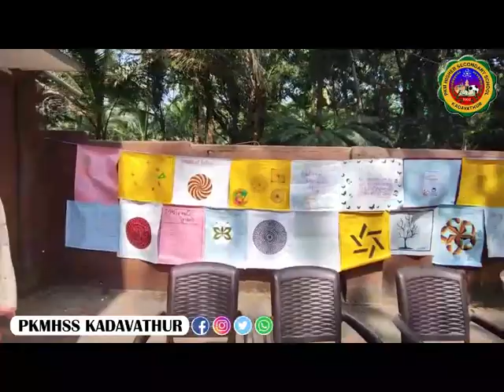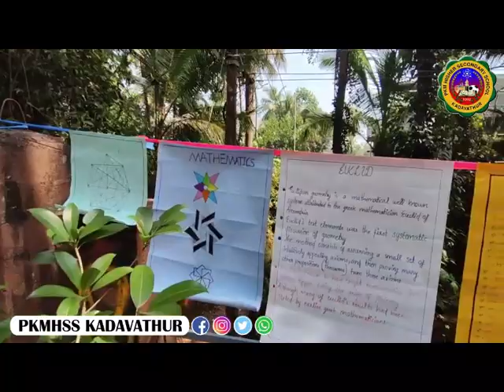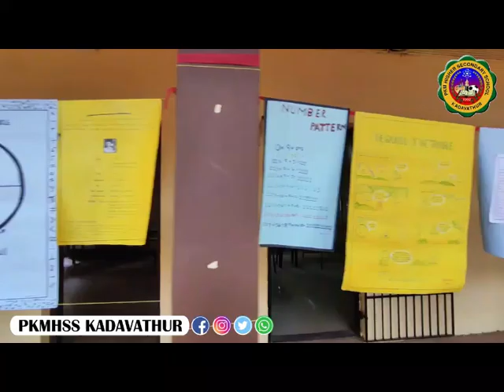National Mathematics Day | Dec 22 | PKM HIGHER SECONDARY SCHOOL KADAVATHUR | MATHS CLUB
MATHS EXHIBITION
MATHS QUIZ